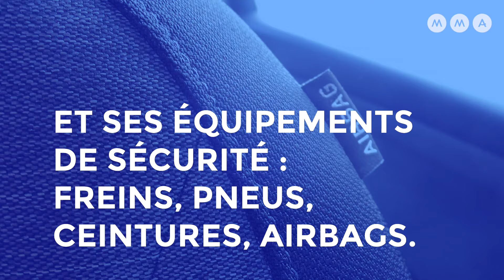Comment transporter ses passagers en sécurité ? La Route en Question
Parmi les réflexes à mettre en place, contrôlez le bon état du véhicule, respectez le nombre de passagers autorisés et vérifiez que les passagers sont bien équipés (gants et casques à deux-roues, ceinture de sécurité en voiture...).
Le conducteur est responsable du comportement de ses passagers et du sien. Alors on reste calme, on roule prudemment et, à l’arrêt, on veille à une sortie de véhicule en sécurité.

"La route en question" est une série de l'assureur MMA qui répond de façon légère, mais précise, à une question posée par les usagers de la route.